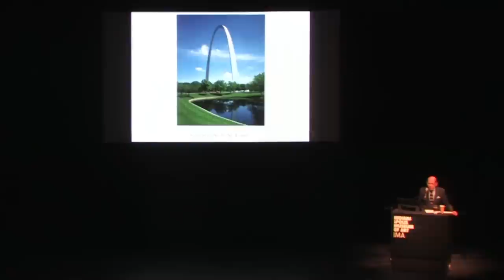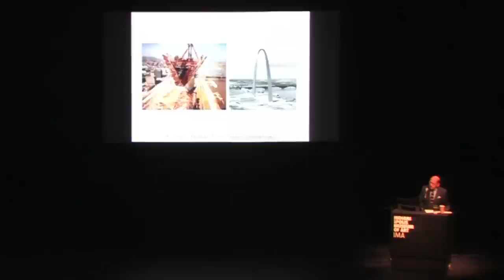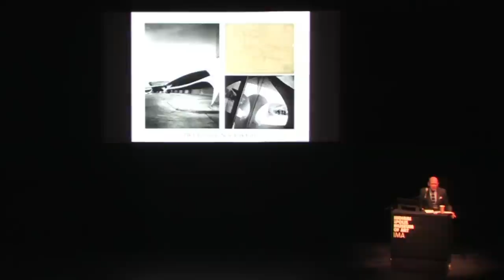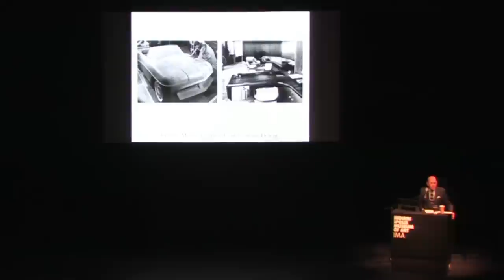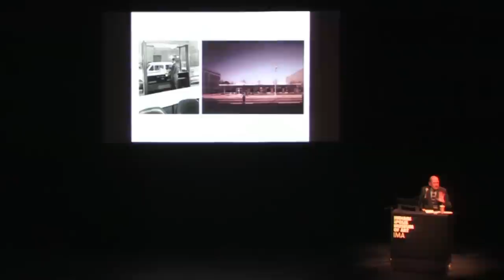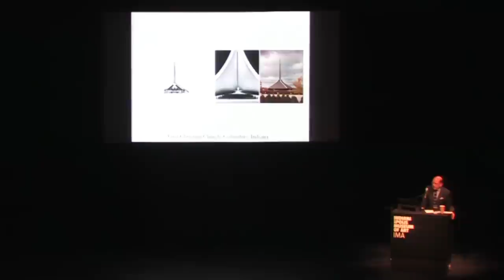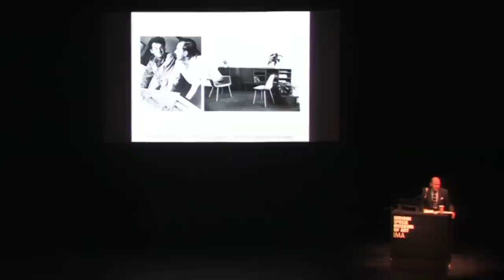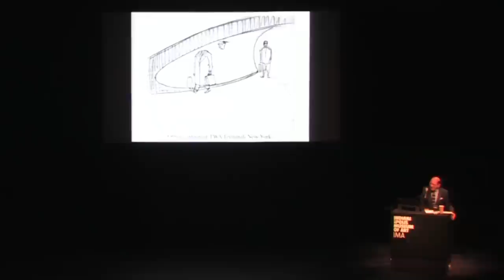Eero Saarinen: Shaping the Future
The iconic, landmark buildings of Eero Saarinen (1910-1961) captured the aspirations of mid-20th-century America. Saarinen’s diverse architecture, from the St. Louis Arch to the sculptural TWA Terminal in New York and his extensive work in Columbus, Indiana — Irwin Union Bank, Miller House, and North Christian Church — made Saarinen a central figure in his era’s search for new architectural expressions and one of the most controversial figures of his time. Donald Albrecht, New York City-based curator of design, will explore Saarinen’s architecture in the context of post-World War II American culture, underscoring as well the innovative methods, from elaborate models to full-scale building mockups, that he and his office used to produce some of the century’s great buildings.